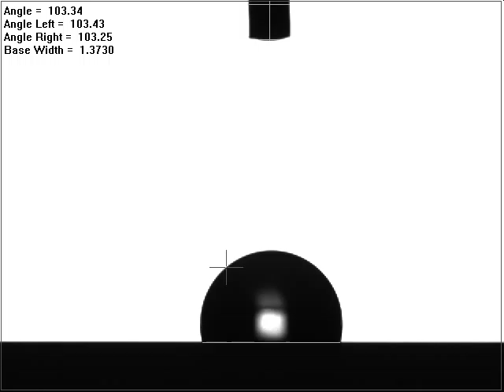Test drop video 001 1-7-10